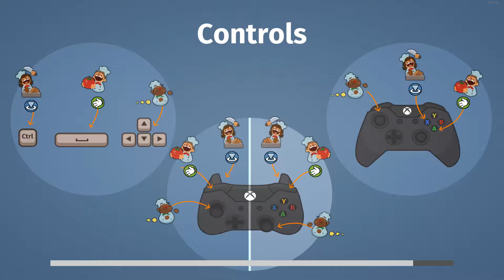Overcooked Versus Gameplay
Versus gameplay of Overcooked.

Specs:
gtx 670,
CPU: 2500k@4.5,
GPU: 8gb G.Skill RipjawsX DDR3,
Mobo: Asrock p67 pro3,
Cooler: Thermalright HR-02 - Macho